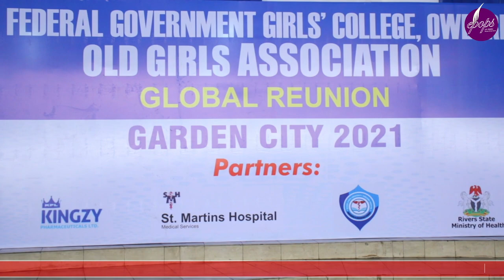FGGC Owerri Global Reunion